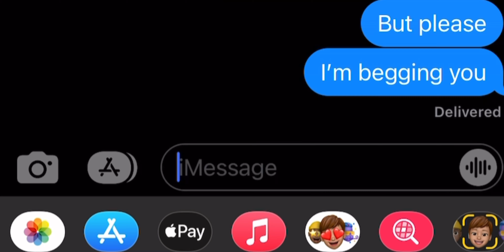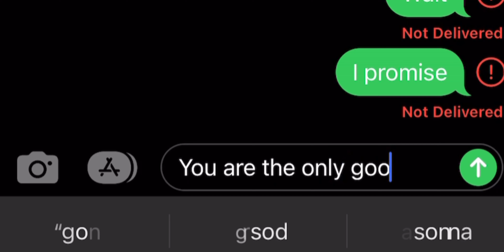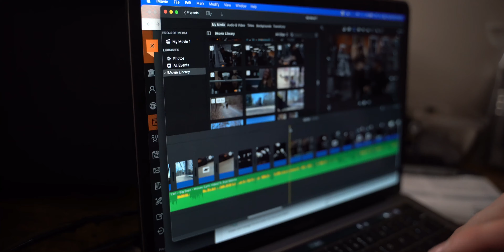FULL MOON HOWL INTERLUDE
This video means a lot to me. For any who struggle with addiction and its destructive aftermath, just know you aren't alone. There are resources out there for you. You are loved. Don't give up. The world needs you.